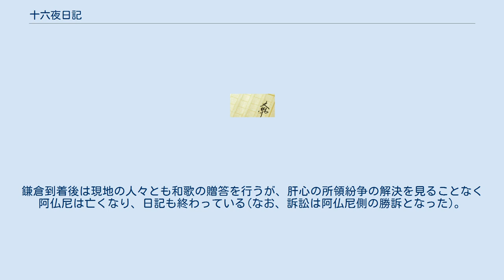十六夜日記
『十六夜日記』（いざよいにっき）は、藤原為家の側室・阿仏尼によって記された紀行文日記。
中世三大紀行文（ほかに『海道記』、『東関紀行』）のうちの一つ。
内容に所領紛争の解決のための訴訟を扱い、また女性の京都から鎌倉への道中の紀行を書くなど他の女流日記とは大きく趣きを異としている。
鎌倉時代の所領紛争の実相を当事者の側から伝える資料としても貴重である。
一巻。
大別すると鎌倉への道中記と鎌倉滞在期の二部構成。
弘安6年（1283年）ころ成立か。
 阿仏尼自筆の原本は下冷泉家（安土桃山時代まで播磨国細川庄を伝領していた公家）に伝来していた。
 成立当初、作者はこの日記に名前をつけておらず、単に『阿仏日記』などと呼ばれていたが、日記が10月16日に始まっていることを由来として後世に現在の名前が付けられた。
 建治3年（1277年）～弘安元年（1278年、あるいは弘安2年（1279年）～弘安3年（1280年）にかけて、実子藤原為相（冷泉為相）と為相の異母兄・藤原為氏（二条為氏）との間の、京都では解決出来ない所領紛争を鎌倉幕府に訴えるために京都から鎌倉へ下った際の道中、および鎌倉滞在の間の出来事をつづる。
 阿仏尼の夫・為家は播磨国細川荘を当初は長男為氏に譲るとしていたが、後に悔い返して遺言で為相へ譲るとしていた（公家法では悔い返しは認められない、武家法では認められる）。
ところが為氏が遺言に従わず細川荘を譲らないため阿仏尼は訴訟を決心し、60歳近くという当時としては非常な高齢にもかかわらず我が子を残し鎌倉へ向かう（武家法による判決を得るため）。
その間の道中、女流歌人でもある阿仏尼は各地で風物、名所・旧跡や感慨を日記に書く一方で頻繁に和歌に読む（これに関しては『伊勢物語』の東下りの段の影響が指摘されている）。
鎌倉到着後は現地の人々とも和歌の贈答を行うが、肝心の所領紛争の解決を見ることなく阿仏尼は亡くなり、日記も終わっている(なお、訴訟は阿仏尼側の勝訴となった)。
 平易で簡潔な記述の中にも母子愛に支えられた強い信念がうかがえる。